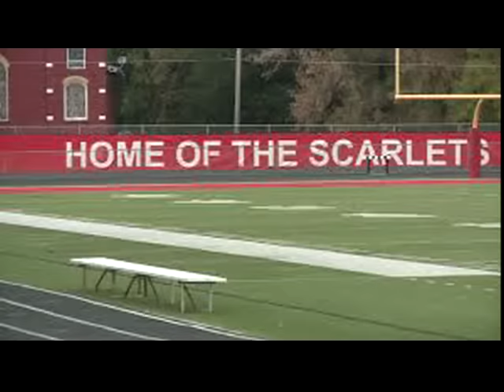East Des Moines For Sale! Buy An Election!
East and North East Des Moines' City Council seat (Ward 2) is for SALE in the upcoming election!  Linda Westergaard has over $92,000 in support from Big Donors and PAC Power!  ACT NOW! City Council Seats are hard to acquire!  This is YOUR OPPORTUNITY to buy, buy, BUY!